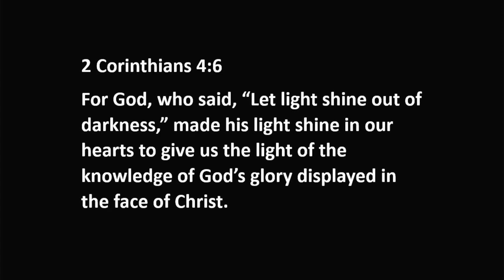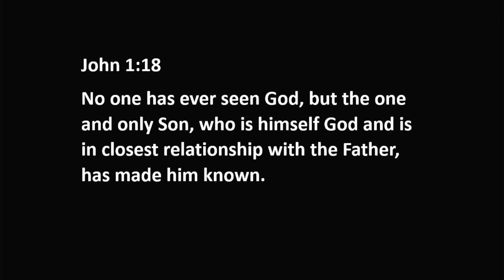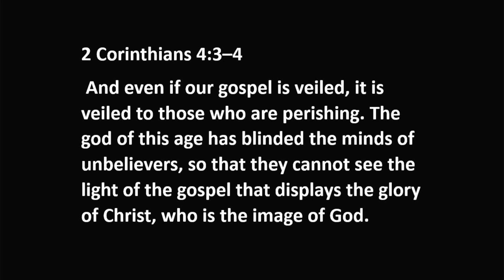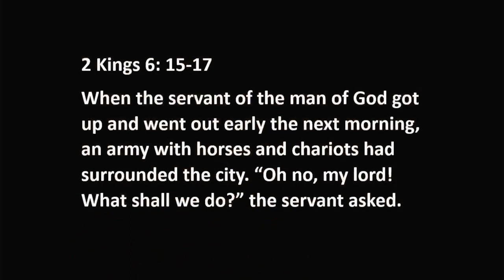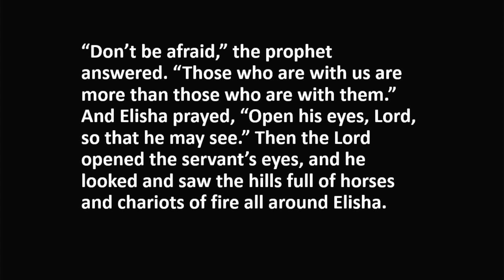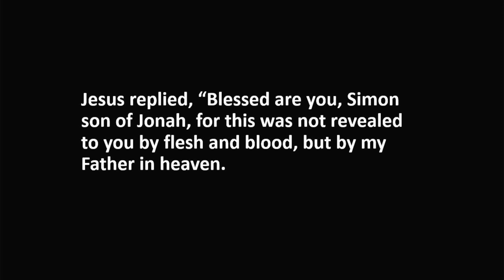Tumbler Ridge Fellowship Baptist Church March 26. Bruce Spinney